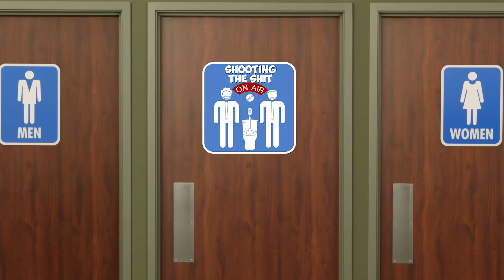Shooting The Shit: With Jay Onrait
From Sportscenter With Jay & Dan and The Jay and Dan Podcast, Jay Onrait shoot's the shit with us!

For the Baby Boomers, you can watch Jay on cable television on TSN 4/5 from Monday through to Thursday!